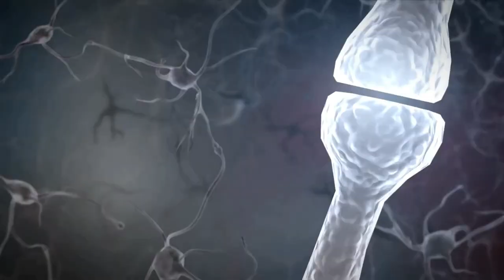Sei pronto a entrare nel Labirinto?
Iniziamo questo viaggio insieme! Nel labirinto unicursale a sette cerchi c'è spazio sufficiente a perdersi in modo controllato per tutta l'umanità. Un obiettivo troppo alto? Insieme, tutti insieme!
Su Tempus est maistu

Telegram: Canale @CumGrano_Salis e Pvt @JanaSaKoga